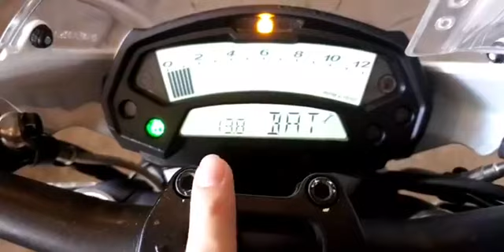บันทึกFB LIVE: อัพเดทบิ๊กไบค์เข้าใหม่ : S1000R(Naked),R3,ER6n,Ninja300, Z800, MTS1200S ฟรีดาวน์